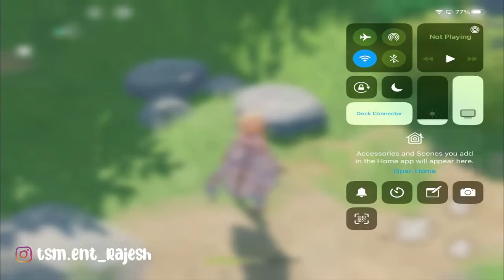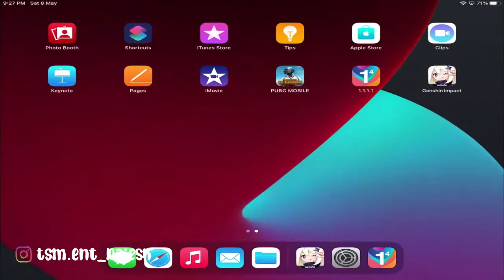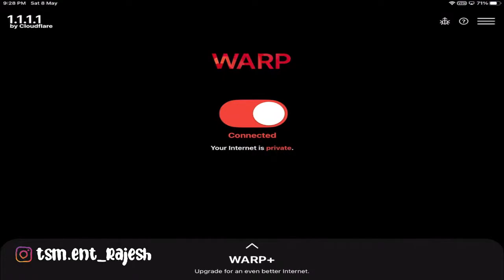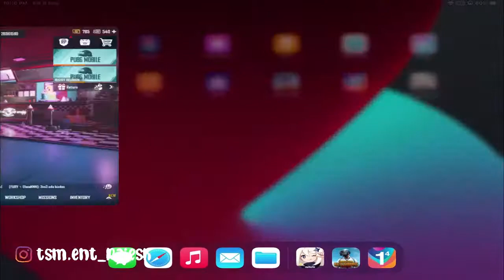Let's Play new game Genshin Impact | NINJA Gaming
Mobile- Sm note9,iPhone 12
Headphone- Samsung Earphone , Apple Earpods  ,Hyperx  cloud stringer

Pc Spec
i5 10600k
8gb ram ddr4 3200mhz
gtx 1660
Acer nitro 23.8